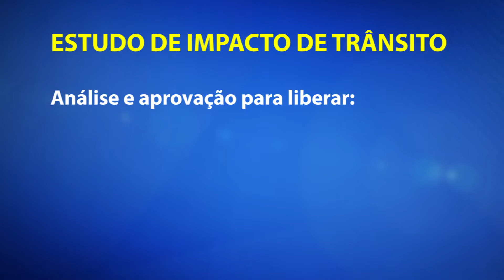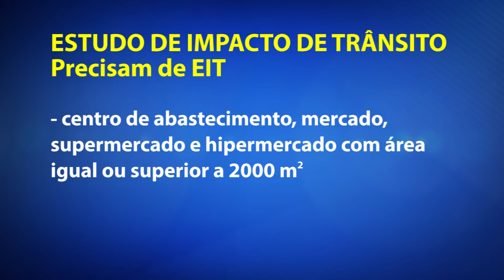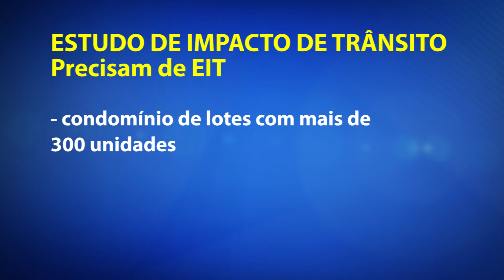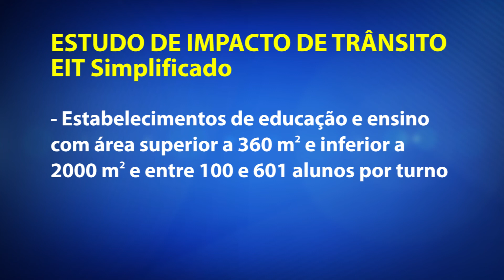Câmara recebe sexto projeto complementar ao Plano Diretor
Protocolado na Câmara  projeto que regulamenta mais uma parte do Plano Diretor de Goiânia. É o que trata das regras para o Estudo de Impacto de Trânsito, necessário para a liberação de construções, instalações e modificações de empreendimentos. Esse estudo é determinado pelo Estatuto da Cidade, lei federal que estabelece normas de ordem pública e interesse social em prol do bem coletivo. O projeto enviado pela prefeitura prevê a criação da Comissão de Avaliação de Polos Geradores de Viagem, que vai analisar a forma como novos empreendimentos vão provocar  impacto no trânsito e acompanhar as possíveis alternativas para minimizar os efeitos. Na Câmara, o projeto vai passar por comissões e será votado duas vezes em plenário, antes de passar a vigorar.